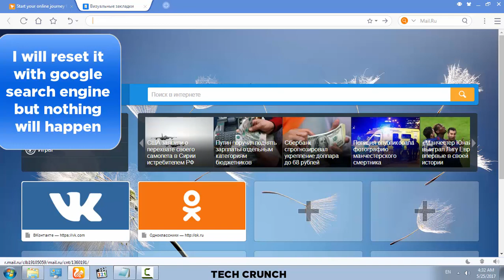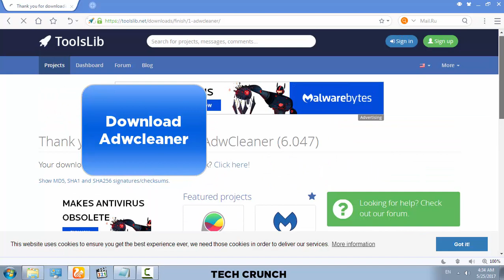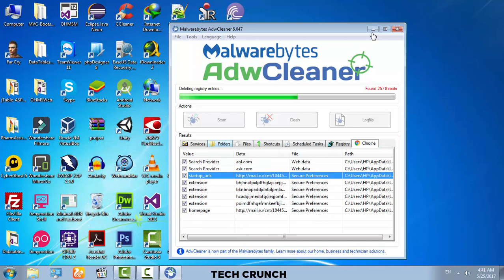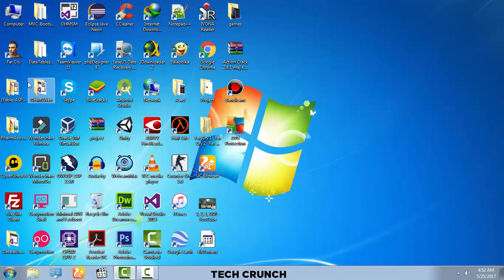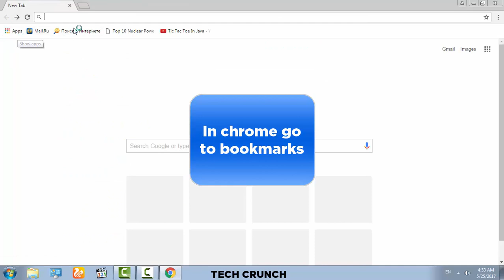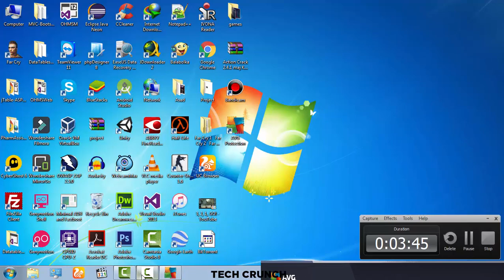How to fix mail.ru virus adware or malware on Chrome UC Browser, Firefox, Opera, IE 2017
How to fix mailru virus adware or malware on Chrome UC Browser, Firefox, Opera, IE 2017

Here is another method to remove myblog10.com and mail.ru hijackers

Easily fix mailru browser hijacker

Just intall and run the adwcleaner and reset your Hijacked Web Browser. Remove all adware extensions, . IT will work with all web browsers.

 What Adwcleaner do
Removes adware
Removes unwanted toolbars
Removes potentially unwanted programs (PUPs)
Removes browser hijackers

OS Requirement
Software Requirements
Windows Vista (32/64-bit)
Windows XP (32/64-bit)

Music